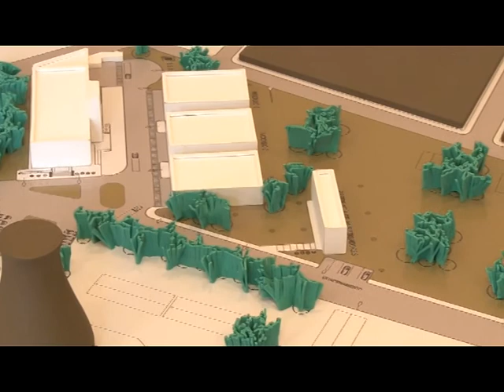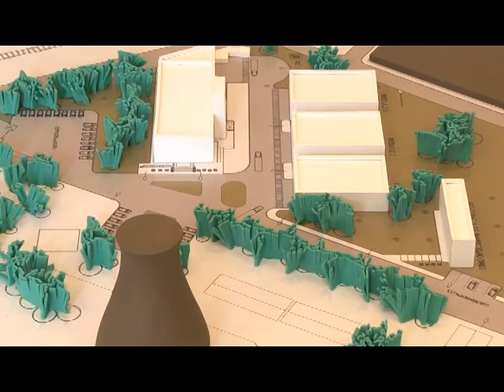NOTA GOB FELLNER 271114